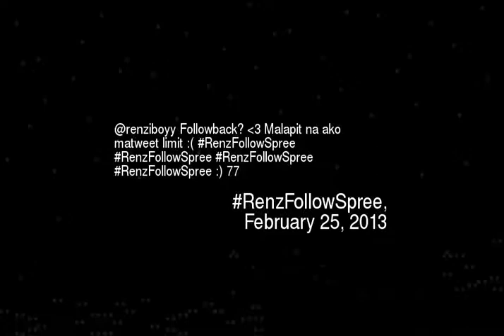enziboyy Followback lt3 Malapit na ako matwee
Renziboyy followback lt3 malapit na ako matweet limit renzfollowspree renzfollowspree renzfollowspree renzfollowspree 77